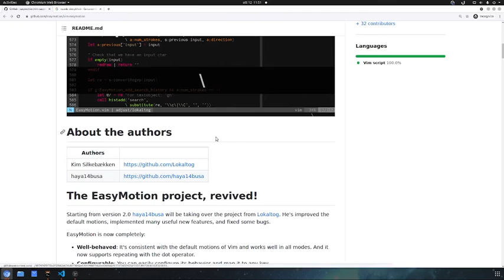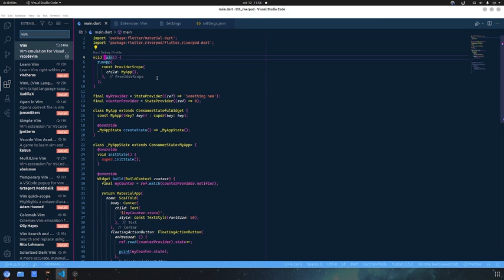Fast workflow with Easy Motion with Vim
This simple trick will help you a lot with your development. I have just discovered this amazing too Easy Motion that can be used with Vim even the VsCode plugin.

✏️ - 𝗪𝗥𝗜𝗧𝗧𝗘𝗡 𝗧𝗨𝗧𝗢𝗥𝗜𝗔𝗟 - Soon inshAllah(God Willing)

⏱️ - 𝗧𝗜𝗠𝗘𝗦𝗧𝗔𝗠𝗣
00:00​